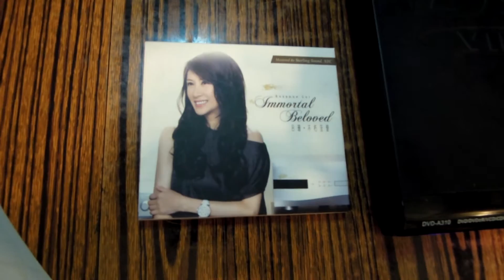香港小徐 維修 DYNACO MARK-III 後試聽記錄 (呂珊)